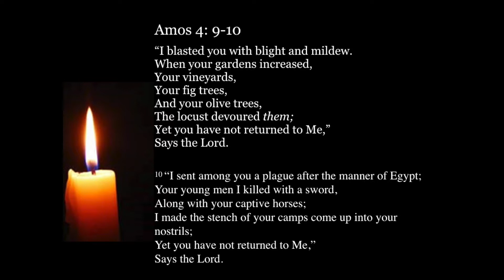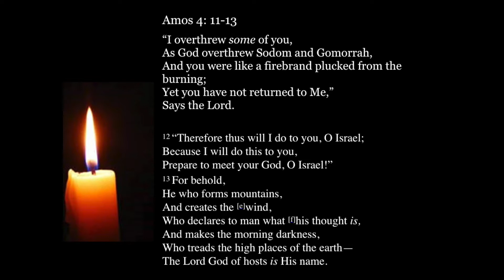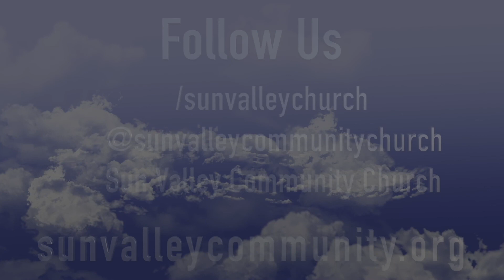Are You Ready?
Anton Bosch, Sun Valley Community Church, Sun Valley, CA, March 29, 2020